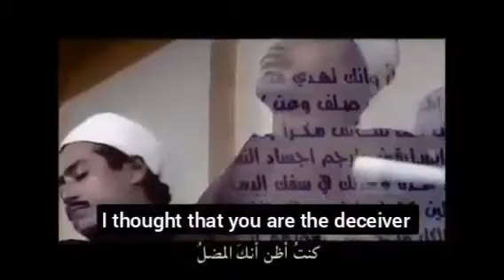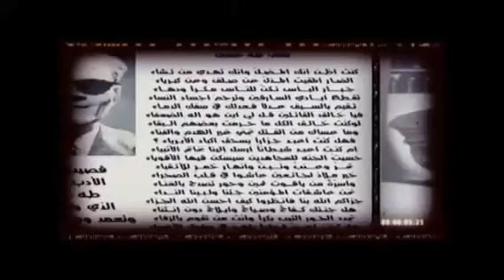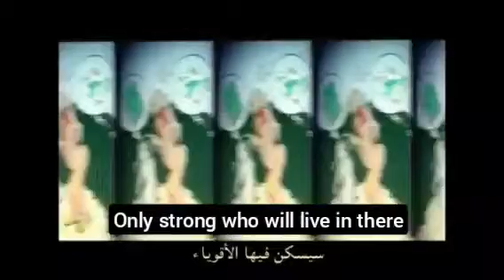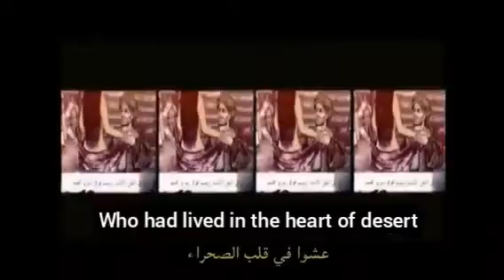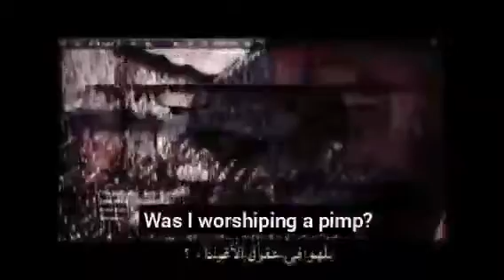Arabic💥Great Song on The poem of "Dean of Arabic literature & Education Minister" PhD Taha Hussain🔥